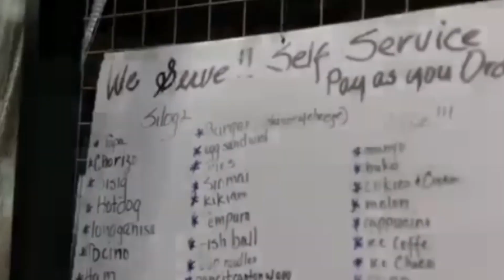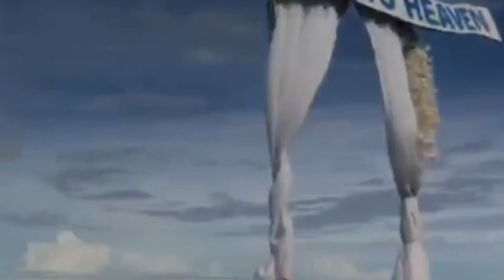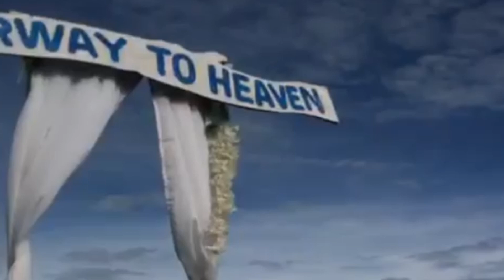TIGMAYA VIEWS || TOURIST SPOT IN CANDONI NEGROS OCCIDENTAL